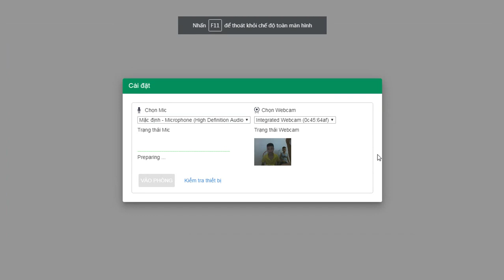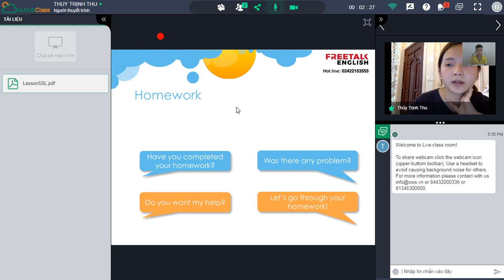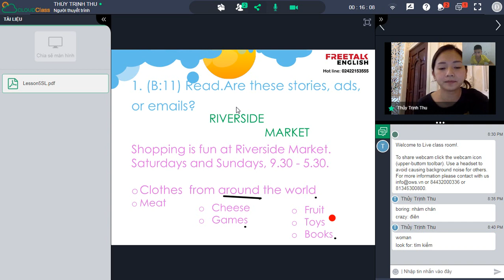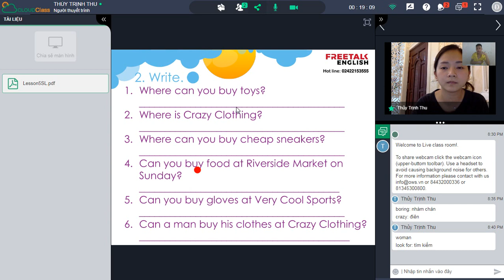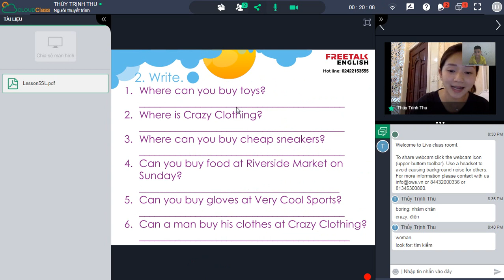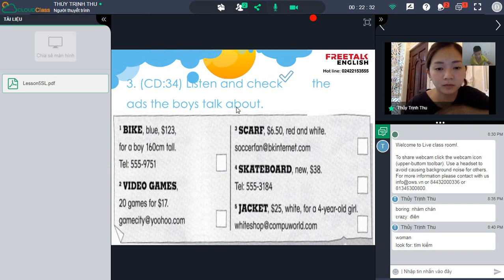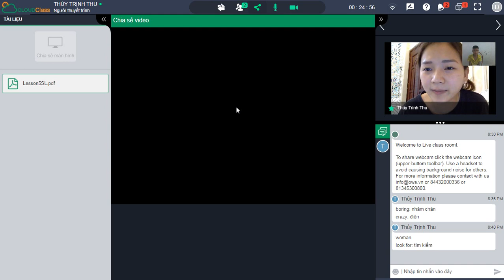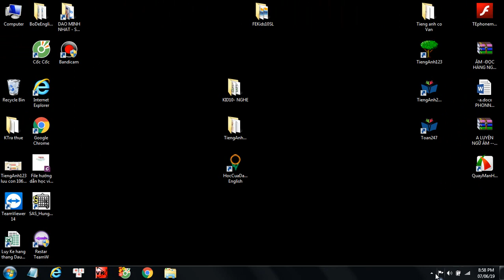L5 - Tieng anh lop 5 - freetalkenglish.edu.vn